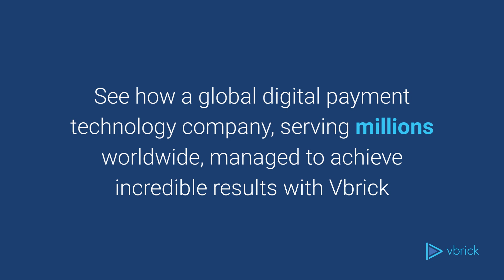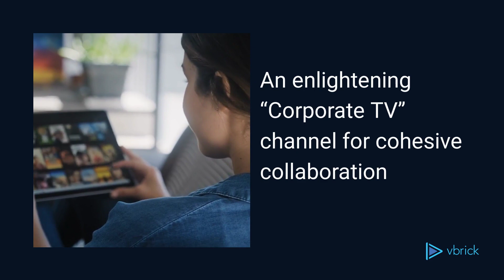Elevating Engagement: A Financial Services Giant's Journey with Vbrick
Discover how a global leader in payment services uses Vbrick to enhance customer, employee, and partner engagement. Watch now to learn more!